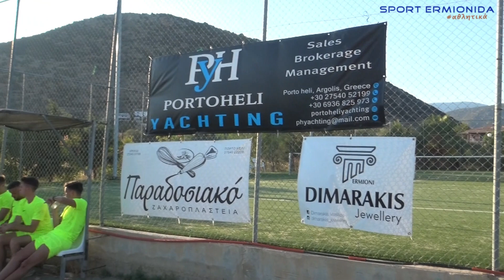BEACH SOCCER 2021